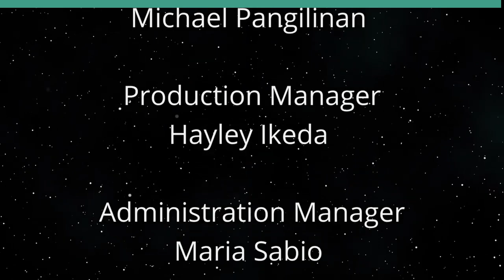Why SafeRide Hawaii (Money Talks)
Gen Z Inspiring Lives of Liberties.  The host for this show is Shayna Park.  The guest is Amphay Champathong.

Shayna and Amphay discuss that during this holiday season, people need to be mindful about celebrating responsibly.  This time of year for many families is a time for family gatherings, reflections, and celebrations. For some, it is a reminder of the loss of a loved one due to someone making the tragic decision to drink and drive.  There are many options to make sure that this holiday season is a season for celebration and not tragedy.

Underwriters:
Michael Sklarz
The Cooke Foundation
Hawaii Energy
Hawaii Energy Policy Forum
Hawaiian Electric
Galen Ho of Immersive Worlds
Kamehameha Schools